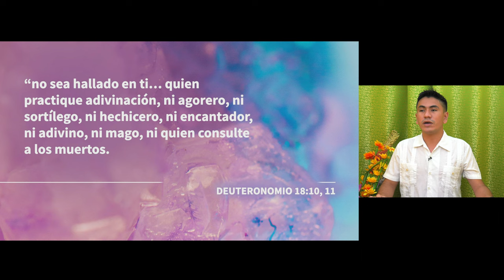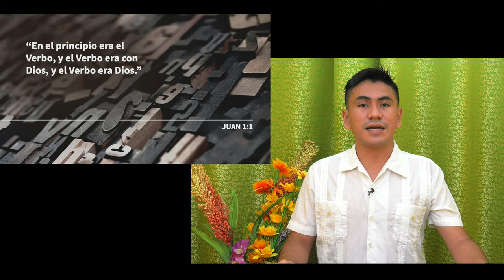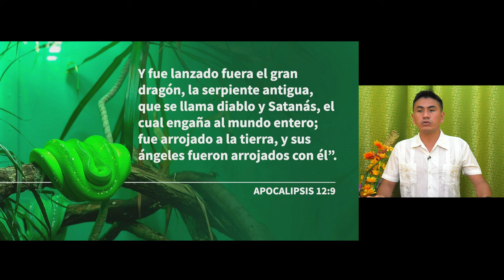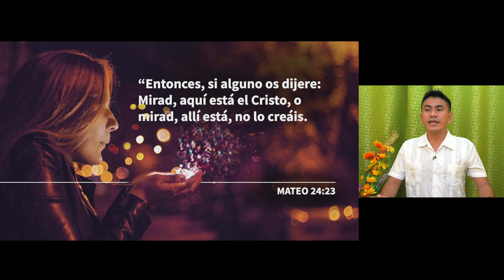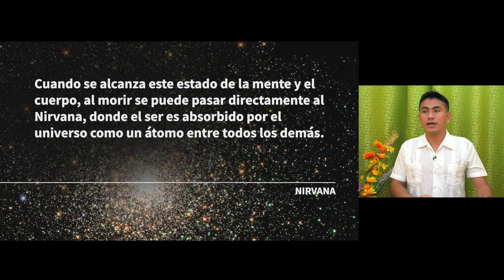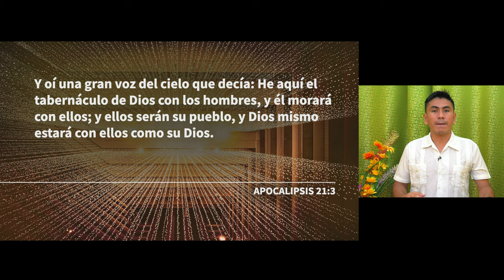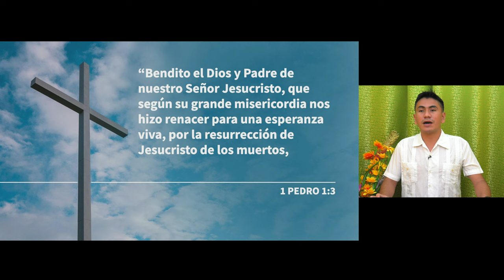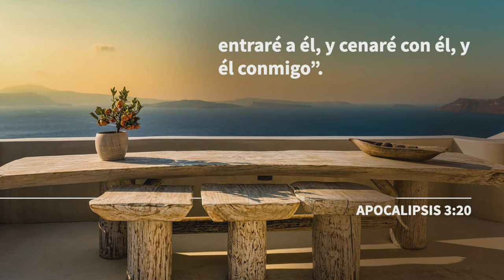[Español Sermon 13] Voces del más allá - Wilson Chiquito